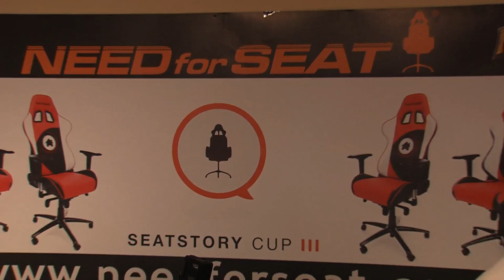Lothar vs Frodan | Group D | SeatStory Cup III